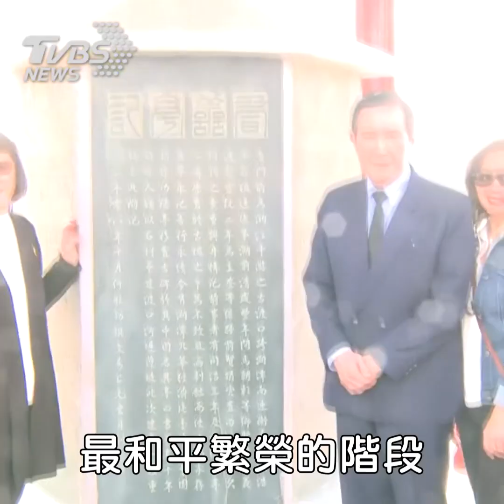馬英九祭祖哭了！ 手帕拭淚讀祖訓14字｜TVBS新聞